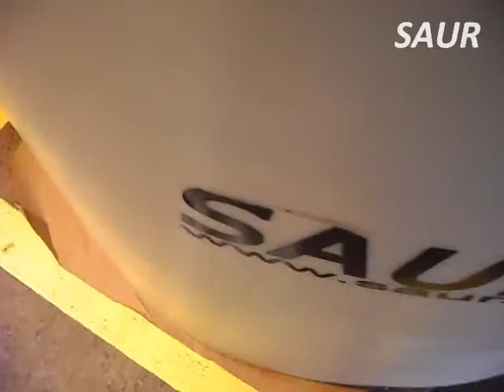Capa Bobinas SAUR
A Capa de Proteção para Bobinas SAUR é mais uma excelente solução em fábricas onde haja estoque/expedição de bobinas de papel. Construída em PEAD (Polietileno de Alta Densidade), é leve, fácil de limpar e muito prática. Garante total proteção às bobinas que ficam em esquinas de corredores e áreas onde possui grande tráfego de empilhadeiras.  As avarias são completamente absorvidas pelo material que não permite que as bobinas sejam sujas ou rasgadas.